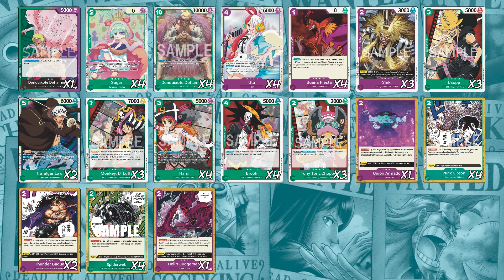Ace vs Doflamingo | One Piece Tcg | OP04 Tournament Gameplay 2023-10-23 G4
TimeStamp:
    Deck Ace 00:04:00
    Deck Doflamingo 00:09:00
    Gameplay 00:14:00

Gameplay about a One Piece TCG league played in Snafu Store.

Follow the Teach Guild on Twitter